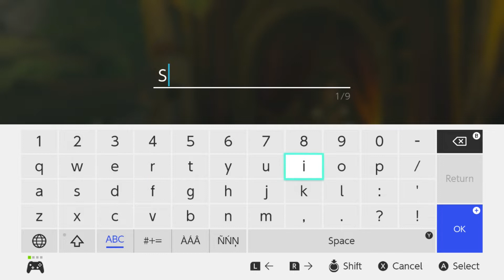Zelda: Breath of the Wild (Commentary) #052, Royal White Stallion; Gift for the Great Fairy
This is video #052 in my playthrough of The Legend of Zelda: Breath of the Wild for the Nintendo Switch. This video contains commentary.

Previously, Link carried out the side quests "The Giant of Ralis Pond" and "Zora Stone Monuments" originating in Zora's Domain. In the process, he also found the Zora Helm in Toto Lake. Now, Link will continue sidequesting.

Link resumes at his house in Hateno Village.

He teleports to the Akkala Ancient Tech Lab in the northeast of Hyrule (time 0:41).

He talks to Cherry, the ancient furnace (time 1:13). He picks up 5 more Ancient Arrows in exchange for 400 rupees, 5 Ancient Springs, 5 Ancient Shafts, and 5 Arrows.

Link teleports to the Rota Ooh Shrine near the Outskirt Stable in the southwest of Central Hyrule (time 1:43). He glides down to the Outskirt Stable.

At the cookfire, he makes some Energizing Mushroom Skewers (time 2:40). For each skewer, he combines three Stamella Shrooms. This makes Energizing Mushroom Skewers that restore 4/5 of a stamina wheel and 3 hearts.

Link also chats with the folks around the stable. Beedle's wares include Hot-Footed Frogs, Restless Crickets, and Hearty Lizards.

One quest-giver is a Hylian named Trott (time 4:56). Trott asks for Raw Gourmet Meat. This starts the side quest "A Rare Find". Link does not have any of this meat to hand over, so he will handle this quest later.

Link also talks to a Hylian named Toffa (time 7:10). Toffa tells link about a white horse recently seen on Safula Hill to the northwest. He thinks it is descended from Zelda's horse. If Link finds and tames this horse, he should register it at a stable and bring it to Toffa. This starts the side quest "The Royal White Stallion". This is the quest that Link will work on first.

Link talks to Embry, the stable master (time 9:08). He takes out his horse Bruno to ride. Aboard Bruno, Link follows the road northwest from the stable.

Before he gets far, Link has to help an NPC fight off a nasty Silver Bokoblin (time 11:16).

He talks to the rescued NPC, Regan (time 12:11). Regan rewards Link with a serving of Hasty Milk.

Afterwards, Link mounts Bruno and continues along the road.

He crosses the Manhala Bridge into the Ridgeland region (time 13:08).

Link dismounts when he reaches Safula Hill (time 14:30). He puts on the Stealth gear set for added stealth. Then, he searches Safula Hill for the white horse. When he finds the white horse, he crouches down and sneaks up behind it. This horse is very sensitive to noise.

When Link has caught up, he mounts the white horse (time 15:59). The player must mash the L button to soothe this beast. Link will need a lot of stamina. Fortunately, he can eat a meal to restore his stamina in the midst of this. This is why he cooked the Energizing Mushroom Skewers earlier.

Before long, Link has soothed the white horse (time 16:24). Now, the horse will suffer him to ride it. However, it is still wild and wayward, so Link will have to be patient on the way back to the stable. It is good to praise the horse when it behaves. Link backtracks southwest and then east. Going at a full gallop is a bad idea.

Link reaches the Manhala Bridge (time 19:40). He crosses back into the Central region.

Eventually, Link reaches the Outskirt Stable (time 21:27).

He talks to Embry from horseback (time 21:48). He pays 20 rupees to register the new horse and get it a saddle and bridle. He names it Silver.

Then, Link reports in to Toffa from horseback (time 23:01). Toffa rewards Link with the Royal Saddle and the Royal Bridle for the white horse. Silver gets gloriously outfitted right away. "The Royal White Stallion" complete!

Afterwards, Link feeds Silver some Apples to strengthen their Bond. It appears that 10 Apples will do the trick.

Link talks to Embry again (time 25:54). He has Silver boarded. He also checks his Bond with Silver.

Inside, Link examines "Rumor Mill: Volume 3" (time 27:12). Traysi writes about the Koroks.

At the cookfire, Link sits until morning.

Next, Link teleports to the Shae Loya Shrine near the Tabantha Bridge Stable in the west of the Ridgeland region (time 28:13). He explores the Tabantha Bridge Stable.

Link talks to a Hylian named Toren (time 29:19). Toren asks Link to find the Great Fairy in the Tabantha region. When Link agrees, Toren hands over 500 rupees to offer the Great Fairy. This starts the side quest "A Gift for the Great Fairy". Apparently, in the afternoon, the Tabantha Tower's shadow will point to the Great Fairy Fountain.